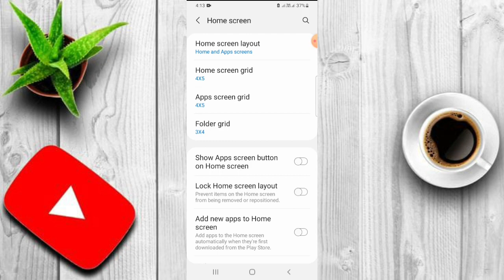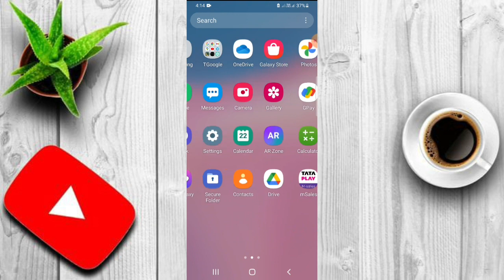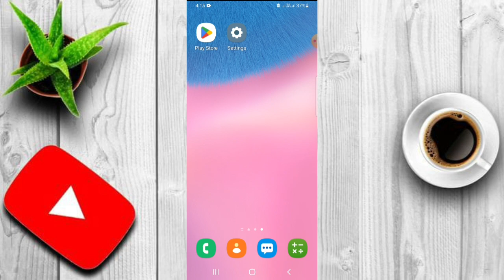Mobile Me kisi bhi App ko Hide kaise kare !! How to Hide Apps on Mobile !!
Hello Dosto aaj ki video maine aapko bataya hai ki app Mobile Me kisi bhi App ko Hide kaise kar sakate hai . ye bahut hi simple si trick hai to agar aap bhi jaanna chahte hai to ish video ko last tak dekhna hoga. I hope ki aapko mera yeh video passand aayegi. Thank you so Much.

YOUR QUARIES :-
1)mobile me kisi bhi app ko hide kaise kare.
2)app ko hide kaise kare redmi.
3)app ko hide kaise kare.
4)app ko hide kaise kare vivo.
5)app ko hide kaise kare Samsung.
6)hide app ko kaise dekhe.
7)hide app ko kaise dekhe Samsung.
8)how to hide apps in Samsung.
9)how to hide apps on android.
10)how to hide apps on.
11)how to hide apps on mobile.
12)app hide kaise kare bina kisi app ke.
13)app kaise chupaye.
14)एप्प को कैसे छुपाए
15)किसी भी ऐप को छुपाए कैसे
16)kisi bhi app ko kaise chupaye.
17)app ko kaise chupaye vivo.